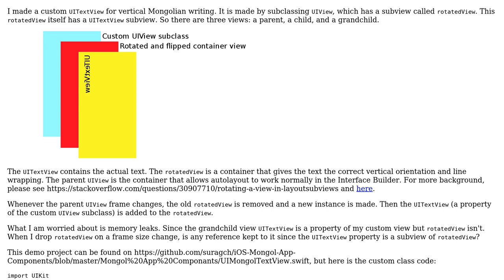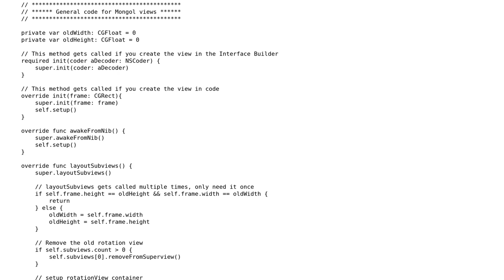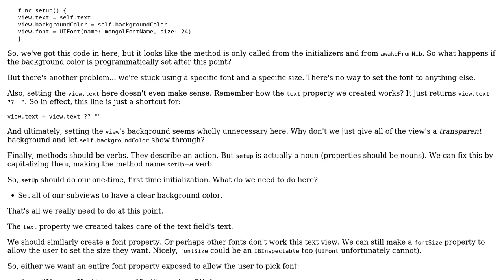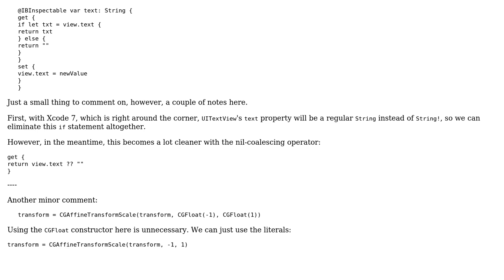Removing a subview with a subview from a UIView without memory leaks (2 Solutions!!)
Removing a subview with a subview from a UIView without memory leaks

With thanks & praise to God, and with thanks to the many people who have made this project possible! You are responsible for your own actions.